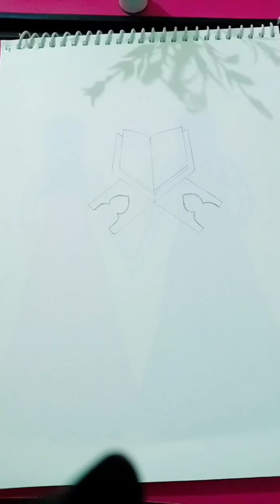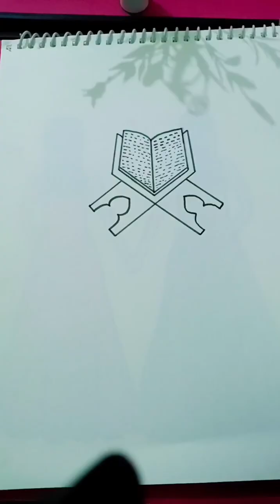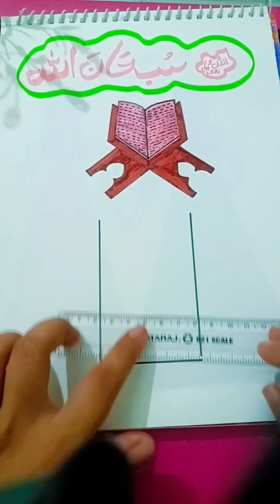मुस्लिम धर्म की सबसे जरूरी वस्तुएं|| how to draw || muslim dharm ki sabse important vastuen